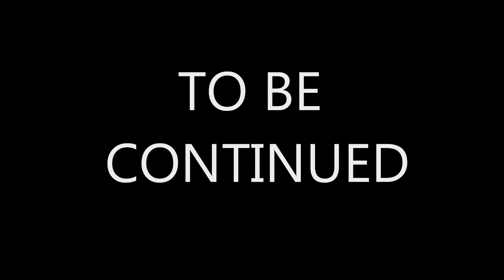Scene Comiche Level Liceo Scientifico - 11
Scene che di comico non hanno niente e che c'entrano con tutto tranne il liceo scientifico.